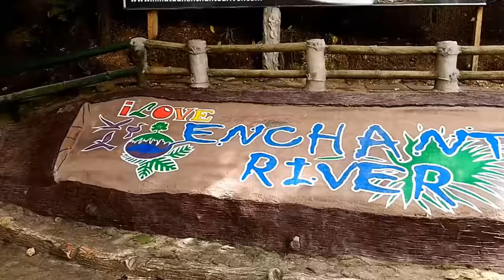The Enchanted River - Mystical Clear Blue Waters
The Hinatuan River in Mindanao, Philippines, is a deep spring river on the island of Mindanao.

About 30 minutes from the town of Hinatuan in Barangay Cambatong lays the Hinatuan River which has become one of the most popular tourist attraction sites in Philippines.

The surface of the water is typically calm & peacefull, and this combined with the impressive clarity of the bright blue water, gives this place an unreal, magical quality.

The river has such crystal-clear waters, that you can see the riverbed even at the deepest part.

Hinatuan River earned it’s moniker "Enchanted River” after being described in a poem written by the diplomat Modesto Farolan.

CREDIT LINKS (A lot of different footage was needed to complete this story)